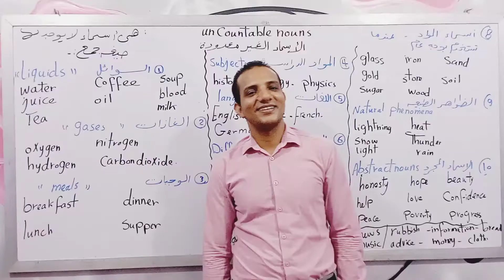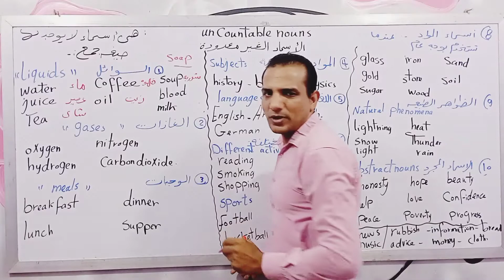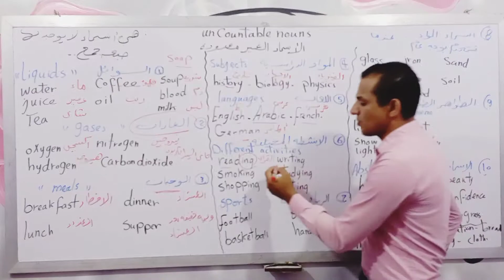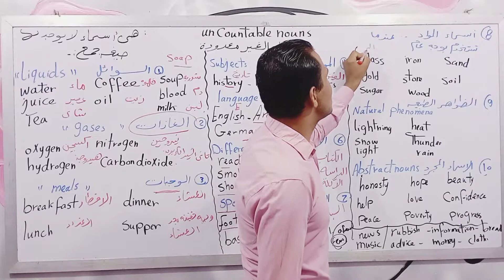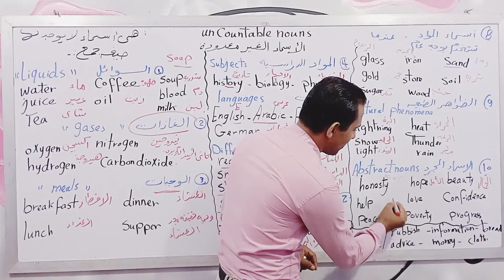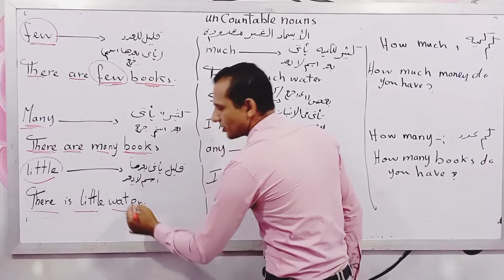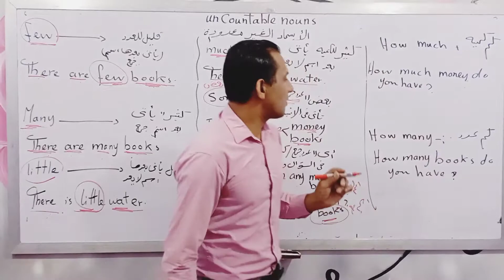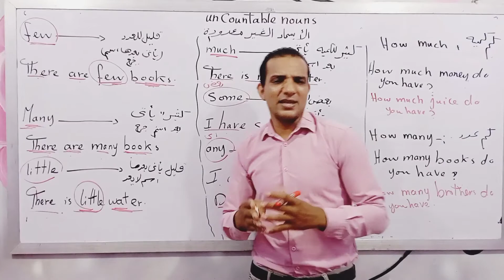كورس تاسيس الصف الخامس تاسيس جرامر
تاسيس الصف الخامس تاسيس جرامر
شرح الاسماء التي لاتعد uncountable nouns
much ,few ,little ,many,How many,and How mucj
تاسيس قواعد
تاسيس المبتدئين